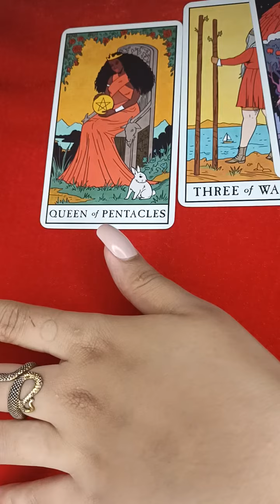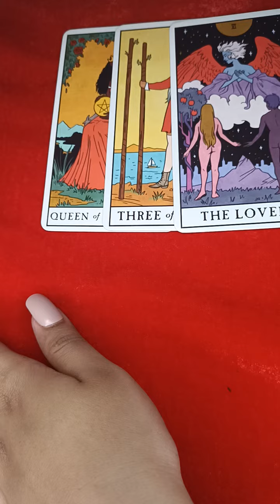THIS IS FOR YOU 👀💗💯🧿✨